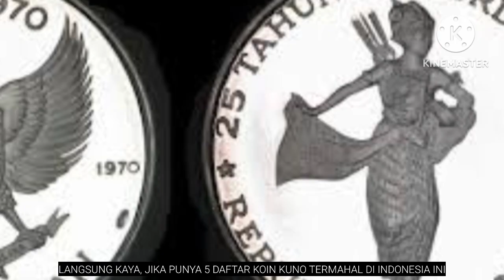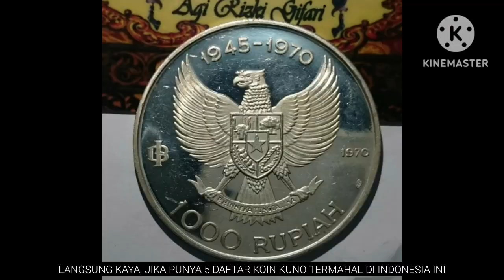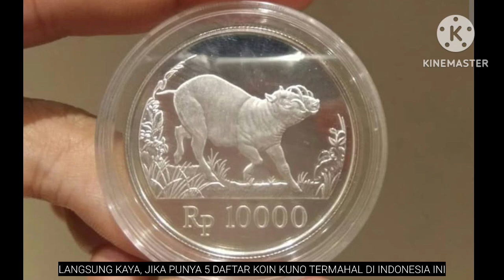LANGSUNG KAYA, JIKA PUNYA 5 DAFTAR KOIN KUNO TERMAHAL DI INDONESIA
HALO SOBAT KOIN KUNO.

LANGSUNG KAYA, JIKA PUNYA 5 DAFTAR KOIN KUNO TERMAHAL DI INDONESIA INI.

Bisnis uang koin kuno alias jadul bisa. menjadi pilihan di tengah situasi perekonomian disaat ini. Selain rendah risiko, bisnis ini tentunya bisa dijalani.

Koin kuno punya daya tarik tersendiri bagi para kolektor berikut daftar nya.

Sebelum kita lanjut, aku tantang kamu tekan tombol laik dan sabskreb secara bersamaan, jika kamu bisa berarti kamu orang yang keren.

1. Uang Koin Rp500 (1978).

Selain uang kertasnya, uang logam Rp500 juga merupakan mata uang kuno yang paling mahal. Koin ini beridentik dengan gambar elang dan penari wayang. Harga koin kuno ini sekitar Rp500 hingga 600 ribu per keping.

2. Uang Koin Rp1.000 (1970).

Koin kuno termahal di Indonesia tahun ini yakni koin Rp1000. Koin tua ini menampilkan gambar elang dan Jenderal Sudirman di sisi yang berlawanan. Harganya juga cukup tinggi, sekitar 800 hingga 1 juta per kepingnya.

3. Uang Koin Rp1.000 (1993).

desain kelapa sawit yang dikeluarkan tahun 1993 dan terdiri dari dua bagian. Putih di luar, kuning di dalam. Harga koin ini bervariasi dan kabarnya dijual mulai dari Rp5.000 hingga Rp10.000 satu buahnya. Namun, ada juga yang menawarkan harga hingga 100 juta.

4. Uang Koin Rp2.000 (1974).

hanya diproduksi sekitar 2970 keping. Jumlah uang yang beredar dengan gambar Harimau Jawa tahun 1974 ini dibanderol melebihi 2 juta per satu koinnya pada tahun 2022. Fakta lain adalah bahwa koin ini adalah terbuat dari 90% emas!

5. Uang Koin Rp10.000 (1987).

Koin kuno termahal di Indonesia yang terakhir adalah koin dengan pecahan Rp10.000 dengan karikatur babi dan rusa. Koin ini juga mengandung 90% emas, dan hanya diproduksi sekitar 1440 keping. Harga koin kuno termahal di Indonesia yang satu ini yakni sekitar 4 juta perkeping.